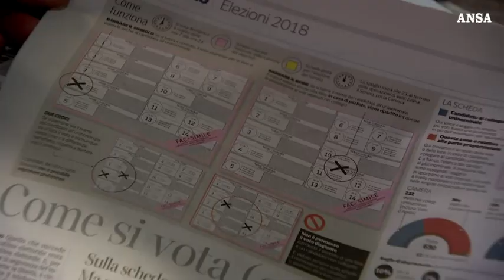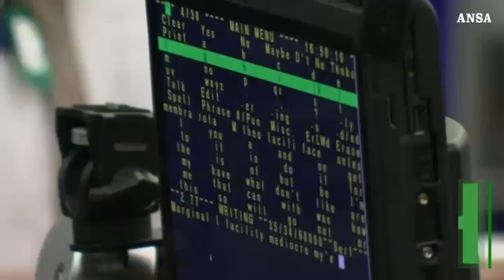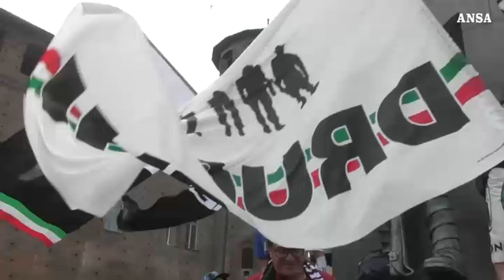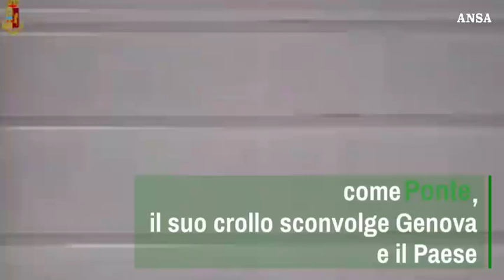Il 2018 dalla A alla Z